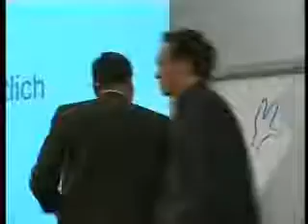Bröske bei Herrn Maske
Bei der Nordmann Veranstaltung 2007 haben Kollegen und ich Sketche passend zum Betrieb vorgeführt. Hier mit Janis Zaurins